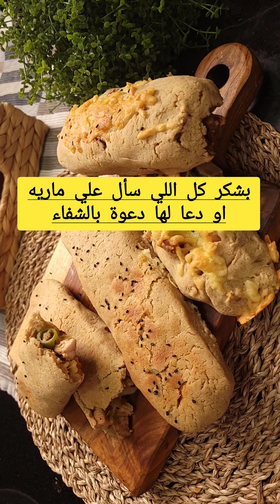وصفة صحية صدقة جارية ..سندوتشات شاورمة مشبعة ولذيذة للدايت ..بشكركم كلكم علي دعواتكم لماريه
وصفة صحية صدقة جارية ..سندوتشات شاورمة مشبعة ولذيذة للدايت ..بشكركم كلكم علي دعواتكم لماريه وهطمنكم عليها اخر الفيديو